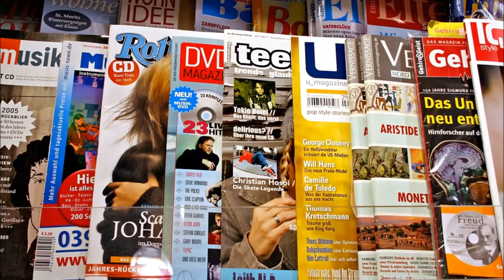Mieser Telefonbetrug - Wie Callcenter mit der "Gewinnsteuer" lügen🤑!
🚨Heute für euch: Mieser Telefonbetrug - Wie Callcenter mit der "Gewinnsteuer" lügen🤑!
🚨In diesem Callcenter Anruf:
⭐00:00 – Anruf